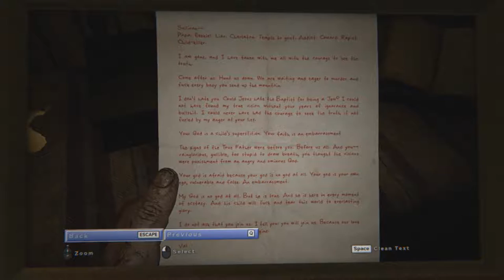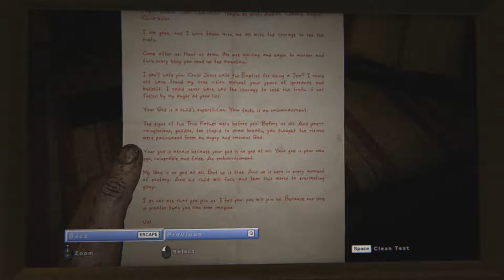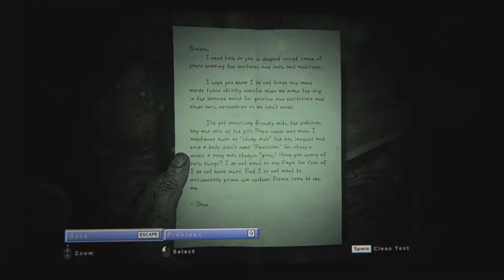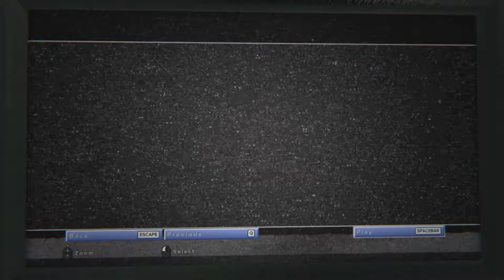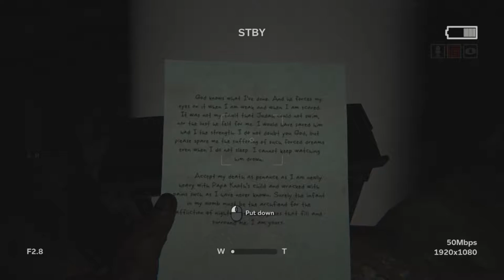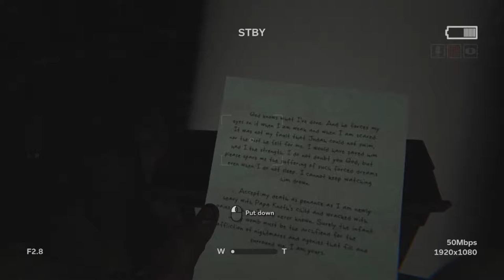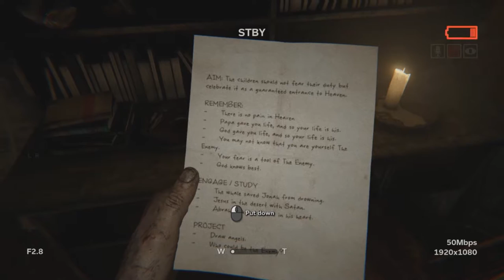Catholic School Sucks | Outlast 2 PC Gameplay | Part 2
Disappointed I didn't get tongued by some cultist broad... but I think I got groped by a well.